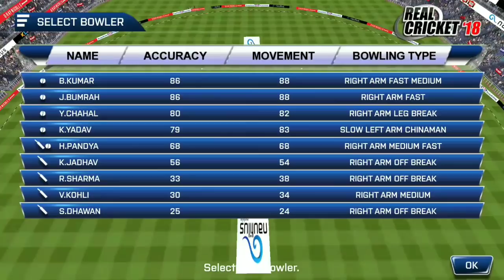REAL CRICKET 18 पहली नजर में WCC2 2018 UPDATE का बाप या बेटा जाने